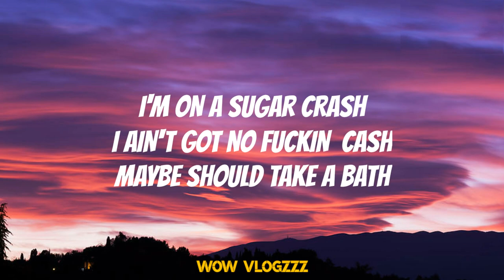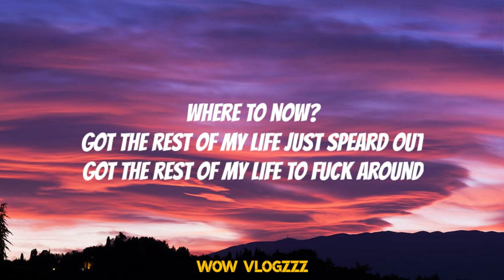ELYOTTO-SUGARCRASH| LYRICS|WOW VLOGZZZ| 3rd VIDEO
enjoy lyrics